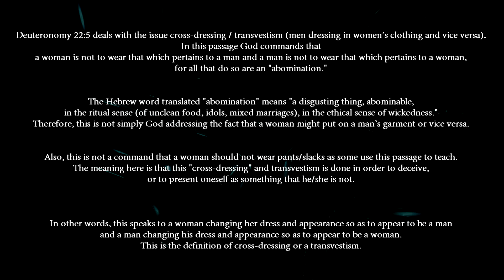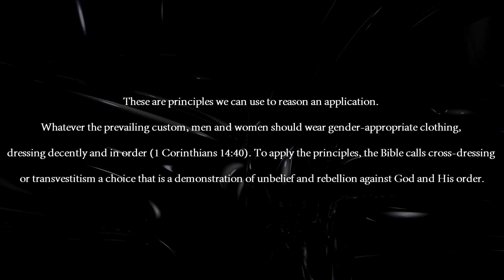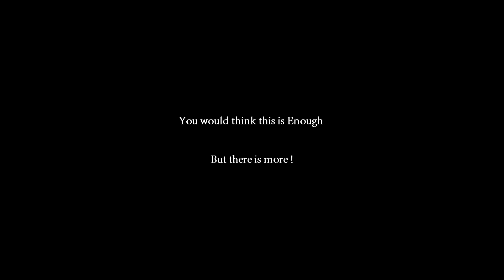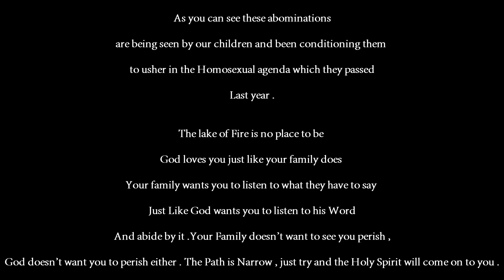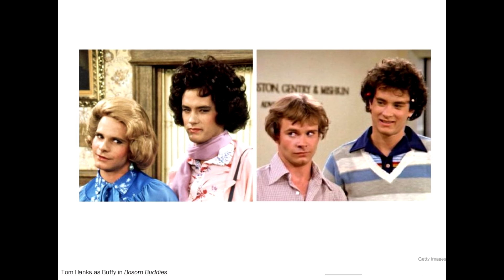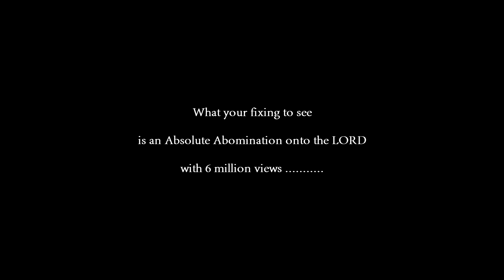Transgender or Transsexual Behavior is NOT OK .